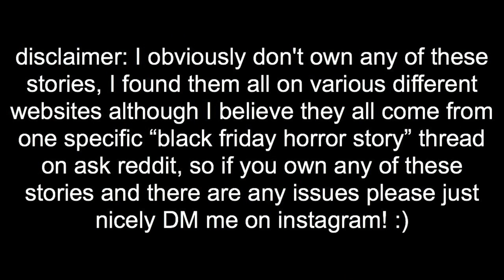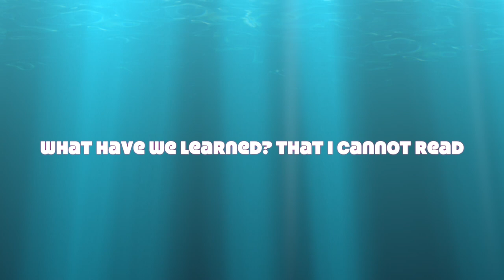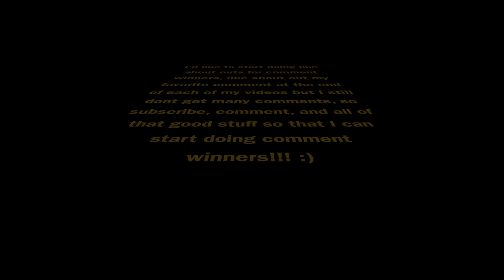15 CRAZY Black Friday Horror Stories Read Aloud From Retail Employees | Black Friday Storytime 2019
In todays video I will be telling 15 crazy stories that all happened on Black Friday, everything from a customer going to the bathroom in a dryer, people getting pepper sprayed, and multiple arrests!

Black Friday - several hours after we feast while talking about what we're thankful for, we go to Walmart and hit other people with toasters to get a half price microwave

Question of the day: would you eat pants lobsters?

Credit for the AMAZING song in the background

My Gear:

Camera:
Panasonic Lumix G7
As well as my iPhone 6 sometimes

Mic:
 Rode mic for camera audio
Snowball Ice Mic for voice overs

Editing software:
 iMovie

Lighting:
hpusn softboxes